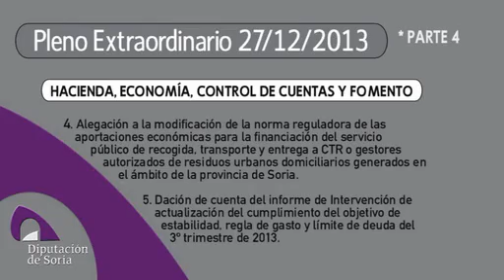PLENO DIPUTACIÓN SORIA 27/12/2013 (IV)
Pleno Ordinario 27 de Diciembre de 2013 Diputación de Soria